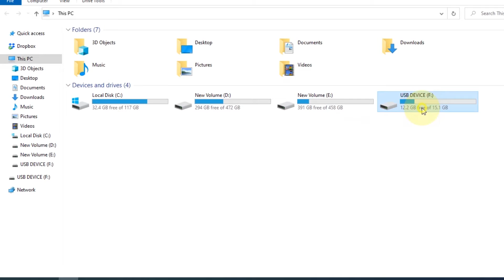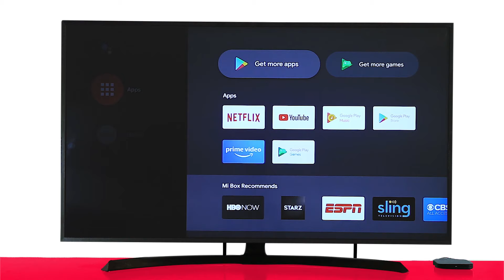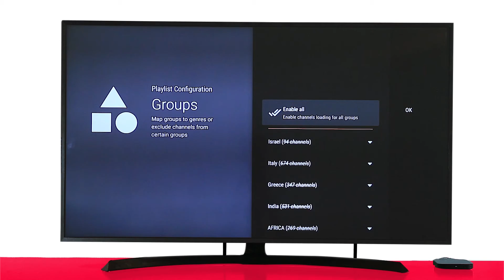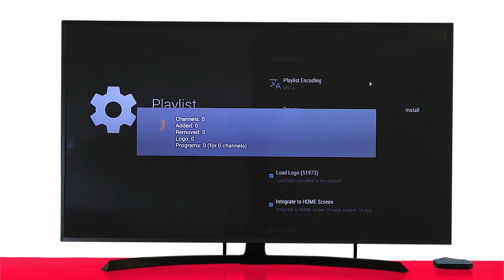How to Transfer Configuration File - Vista TV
Welcome to Vista TV. This video tutorial guides you how to transfer the configuration file from computer to the smart TV